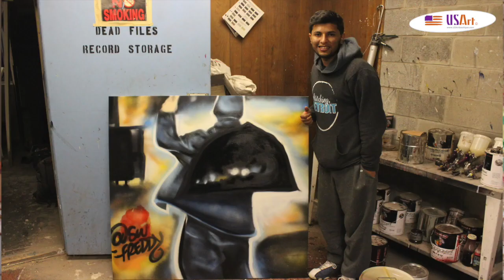Freddy Diaz - USArt Boutique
Freddy Diaz is a young artist from South West Detroit.
Very talented and ambitious, Freddy is a successful street artist representing the Motor City's new generation.